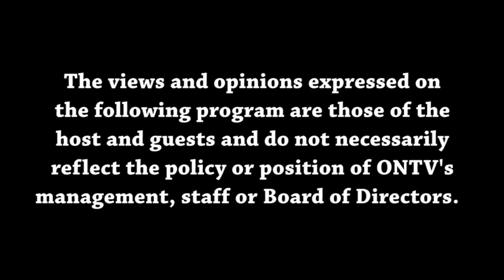Views from the Sideline 4-6-2022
Malik and Joey talk the NCAA Tournament Final Four and National Championship as well as updates on the end of the NBA season as we approach the playoffs.